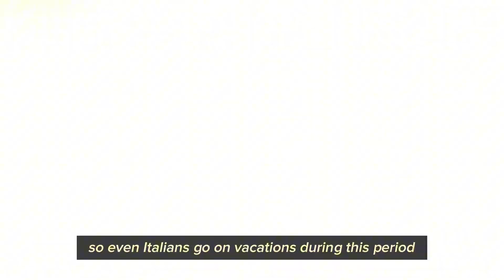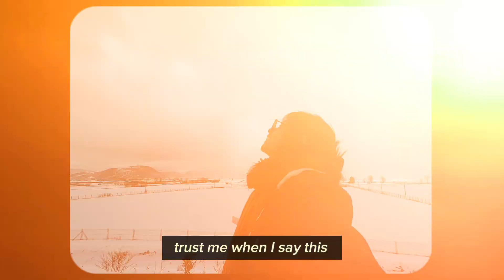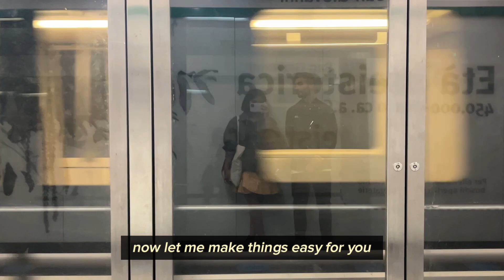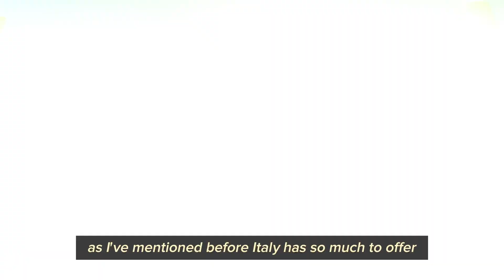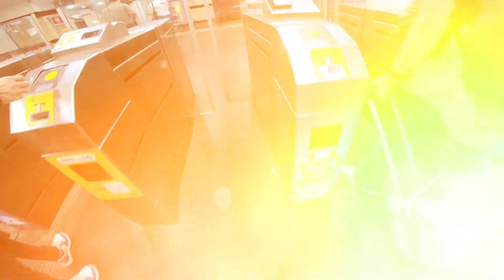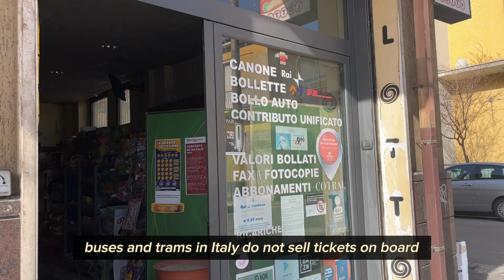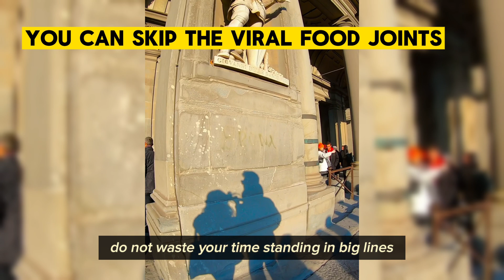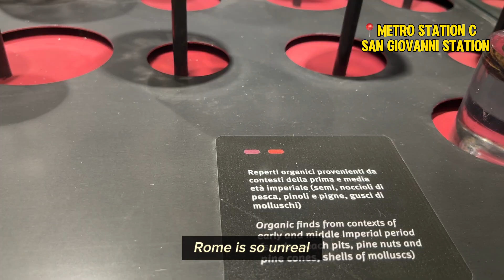ITALY TRAVEL GUIDE 2024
The ULTIMATE ITALY TRAVEL GUIDE
Planning to visit Italy in 2024?
In this video, I am sharing my best Italy travel tips.
Don’t miss this video if you’re planning your own trip to Italy.

Chapters🌻
0:00 Italy travel tips for first timers
0:36 when to visit Italy?
01:05 best time to visit Italy
01:49 where to visit in Italy?
02:15 best cities to visit in Italy
02:30 best beaches in Italy
02:43 best mountains in Italy
03:06 transport & getting around in italy
04:28 accomodation tips in Italy
05:16 tabaccheria
06:06 food and drinks tips in Italy
08:07 tips for tourist attractions in Italy
09:09 best metro station in Rome
09:56 explore Italy at night

Italy travel 2024
italy travel,
travel tips,
italy travel tips for first timers,
rome travel tips,
travel to italy,
travel tips for italy,
travel,
italy,
rome travel guide,
first time in italy,
italy travel tips and advice,
first time in rome italy,
tips for traveling to italy for the first time